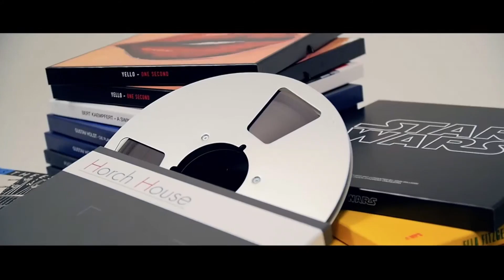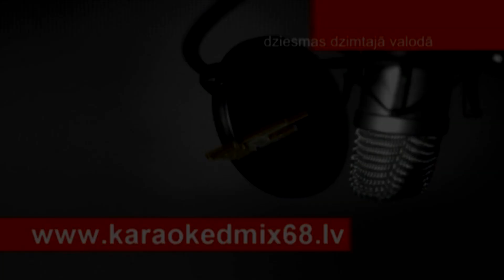Atkal līst, Māris Dronka, Flora (karaoke)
Biogrāfija
FLORA uzradaas 90 gadu pashaa saakumaa - kaa turpinaajums kaadreizeejam pasaku teicēju un dainotāju kantorim WILKACHI...Mākslinieciskais vadītājs Juris Zilgalvis, bundzene Gundars Avotiņš, bass - Dairis Dronka,Intars Graudiņš, orgāns - Andris Šenfelds, rīkle un giča -Māris Dronka. speeleejaam murku saveejiem un puut veejinjus tautfrontieshiem:)))bijaam vieniigie laikam , kuri iztureeja paaris sezonas Sikspaarnii tirgus ekonomikas sadaliishanas ziedu laikos:)))...klausiijaamies Morisonu un Kurtu,arii tad, kad vinsh veel nebija aizgaajis. AC/DC un CCR .izdoti 4 cd ar savaam un triis cd ar visaadu citu autoru dziesmeleem...dzenis, chik. piechi, utt utt...esam atkal pillā sastāvā...speeleejam visu - no metallica liidz panjem mani aiz rokas un nogaaz papardees...agraak dzeeraam vairaak, taga drusku mazaak..aknas vairs nevelk, bet citaadi viss rullz. ech...kaadi bija laiki...tikai Siguldieshi sapratiis:)))un vispaar ...dziive ir mauka...leeta un uzmaaciiga...labaak izdraazt nekaa attureeties...citaadi neliks mieru:)))jā..kāds sērigs fakts - Reiniks nav mūsu autoritāte:)